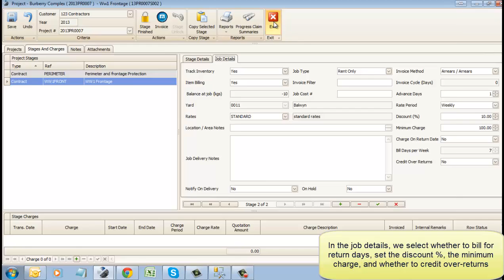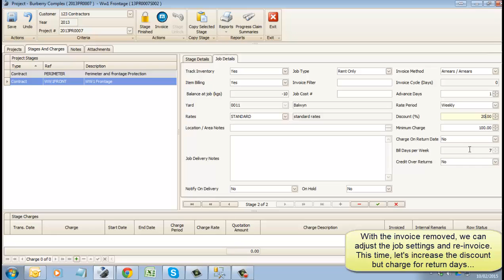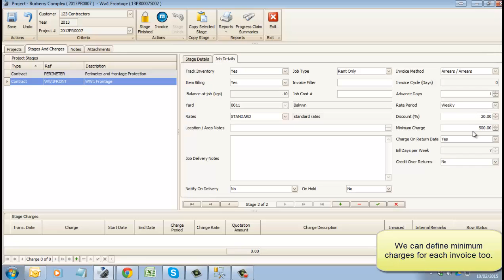iRent ERP- Invoicing - Item Billing part 2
iRent ERP- Invoicing - item billing: invoicing with discounts, Sundries, Transport, Labor, invoice templates, committing invoices.  Changing an invoice.